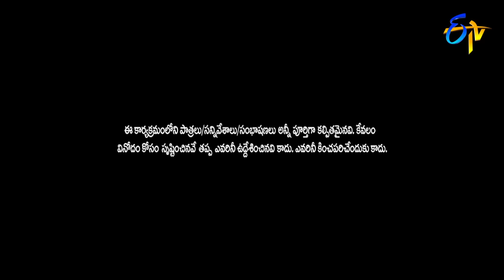Intro | Mangli | Aha Naa Pellanta | Ugadi Special Event | 18th March 2018 | ETV Telugu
Mangli makes a zestful entry with a beautiful performance.